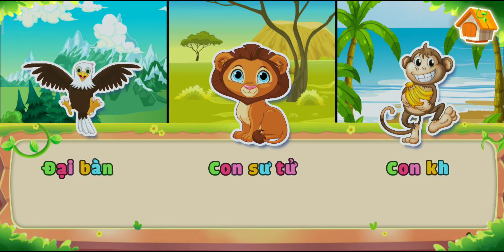Cách Bé học nói các con vật dễ thương qua trò chơi || Vừa học vừa chơi || Vẹt con tube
Vẹt con tube || Bé học nói các con vật dễ thương qua trò chơi || Vừa học vừa chơi ||
Tập nói và nhận biết các con vật: Con chó, con mèo, con vẹt, con gà, con vịt, con voi, con hươu,  con sư tử, con cá, con rùa...
Các Con Vật Cho Bé Nhanh Biết Nói Nhất ♥ Đọc Tên Các Con Vật
Bé Học Nói Qua Con Vật Con gì đây?
Parrot tube || Children learn to talk cute animals through games || Study while playing ||
Practice speaking and recognizing animals: Dog, cat, parrot, chicken, duck, elephant, deer, lion, fish, turtle ...
The Fastest Talking Baby Animals ♥ Read Animal Names
Baby Learning To Talk Through Animals What is this child?